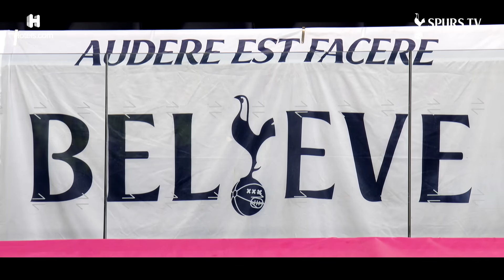MATCH PROMO | SPURS V WOLVES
Get hyped for Tottenham Hotspur's Premier League fixture against Wolverhampton Wanderers with our match promo!